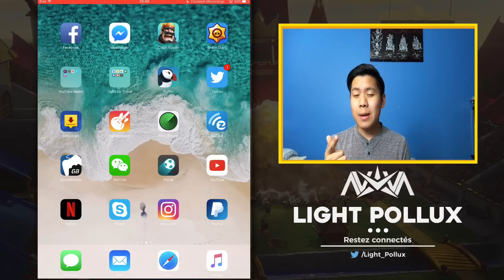Comment Changer Les Cartes De Votre Boutique?(Ne fonctionne plus) - Clash Royale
Cette technique vous sera utile si vous n'aimez pas votre shop et que vous ne voulez pas attendre 1 journée.